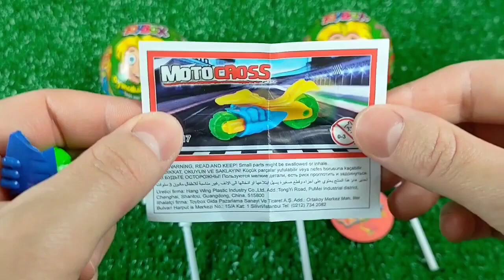ASMR BLACK Candy ENOKI MUSHROOMS BABY OCTOPUS TRUFFLE BLACK BEAN NOODLES 짜장불닭팽이버섯 트러플짜파게티 먹 MUKBANG